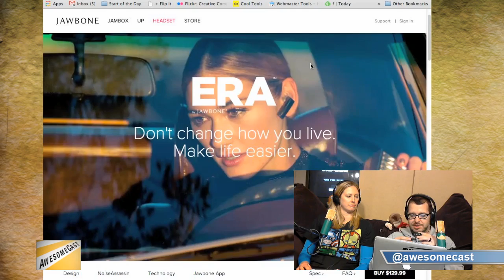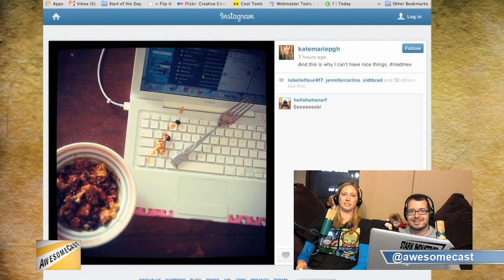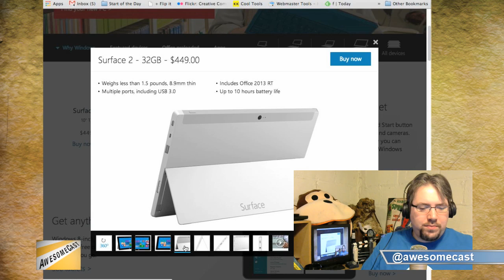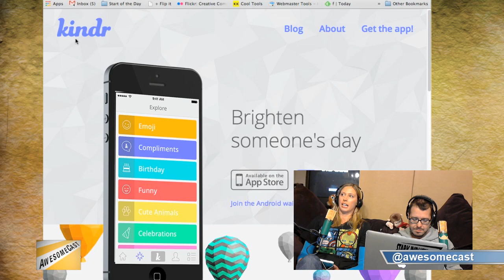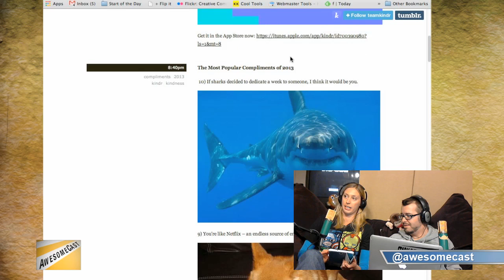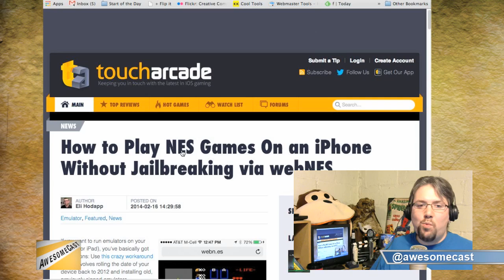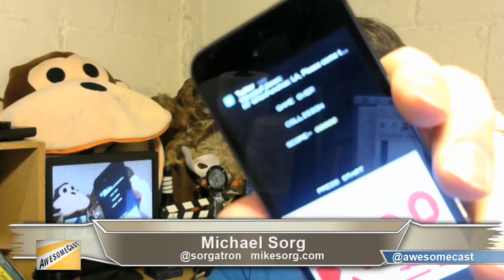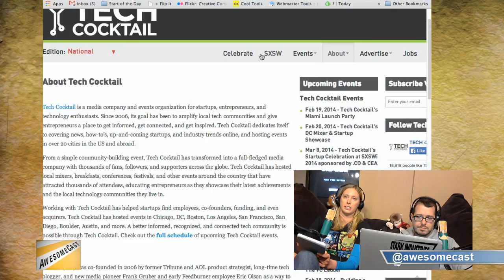AwesomeCast 186: Windows HATE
On AwesomeCast 185, we are talking all things awesome in technology with John Chichilla (@chilla), Katie Dudas (@kdudders), Ward Miller (@wardy22) and Mike Sorg (@sorgatron)! On this weeks show:

Chichilla talks about his new JawBone Bluetooth set.
Katie Dudas talks about Taco Bell letting customers place orders over your smartphone.
We talk about the Windows 8 platform compared to what other companies like Apple are doing with their new platforms.
Ward Miller talks about his Bluetooth speaker (Boombar) and what it can do.
We talk about the kindr app which hopes to make the world a better place!
Mike Sorg talks about how to use your iPhone to play Nintendo games without jailbreaking!
We talk some coding!
Chichilla tells us what is coming up next in the world of technology!